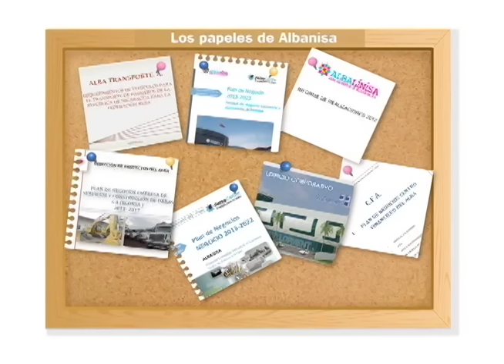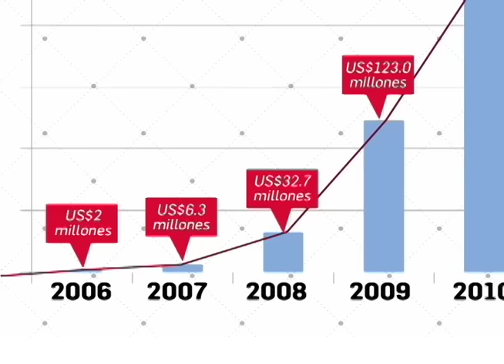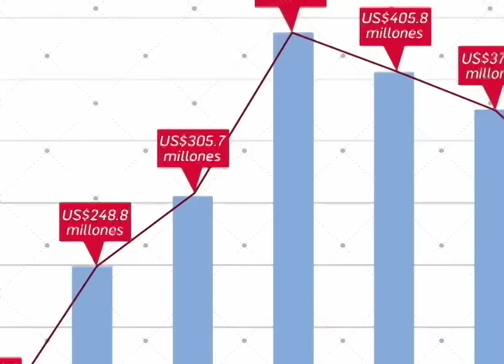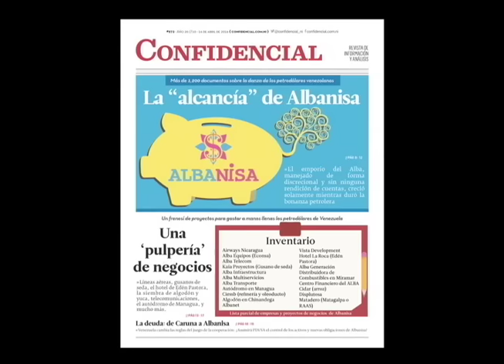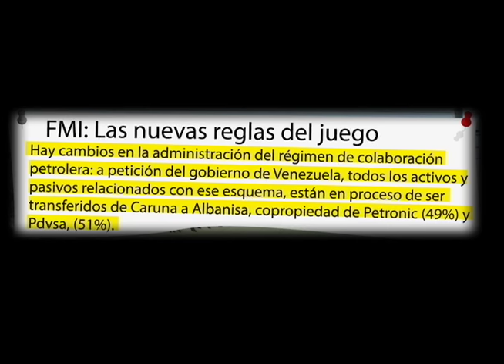El comentario de Carlos F. Chamorro sobre el destape de Confidencial: la "alcancía" de Albanisa